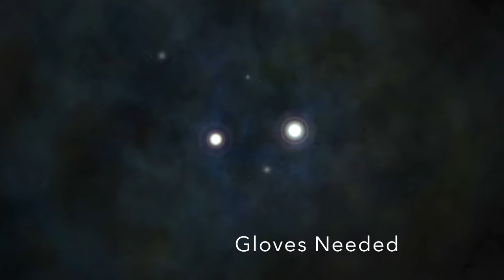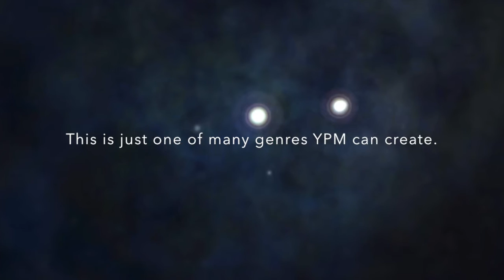YPM Tension Music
A brief video showcasing a handful of tension underscores and cues written for tv/film use.